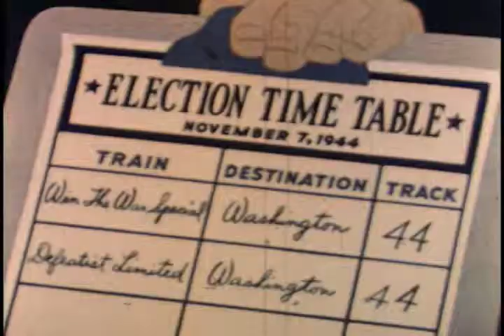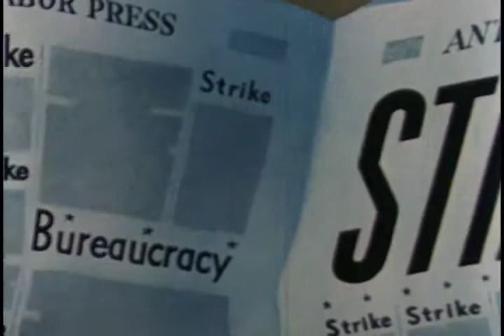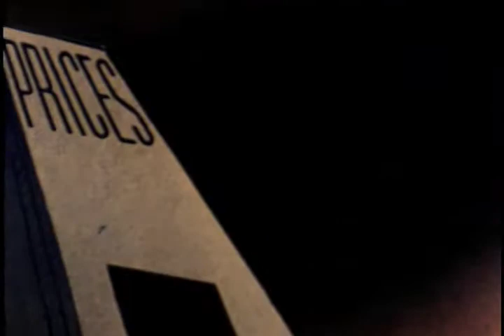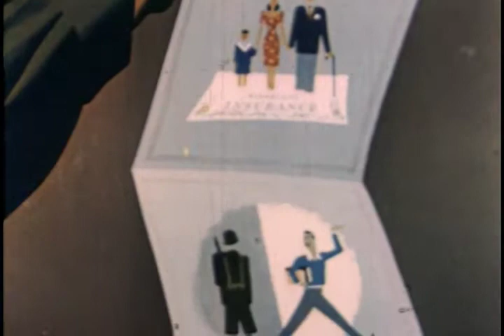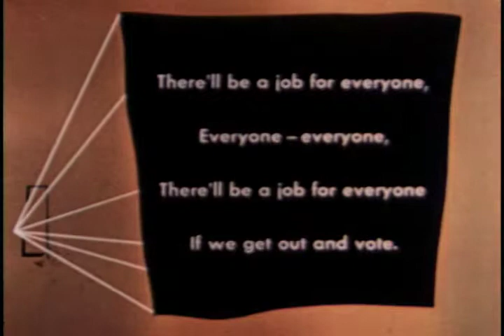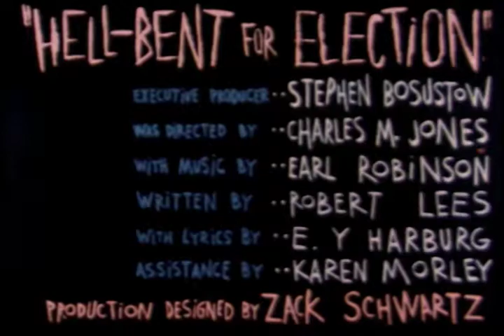Hell Bent for Elections -- 1944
In 1944, during World War II, President Roosevelt was facing a reelection campaign and the United Auto Workers (UAW) wanted to make sure he won.  Interesting to see the themes that still resonate today.

Ref: S155